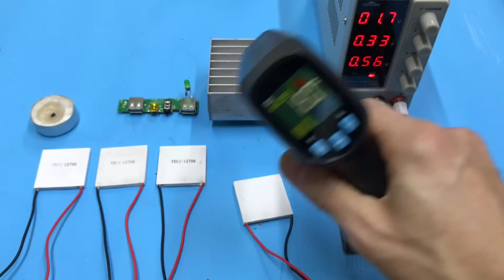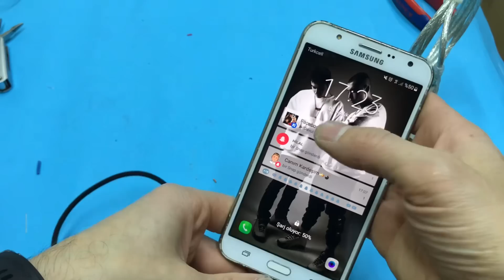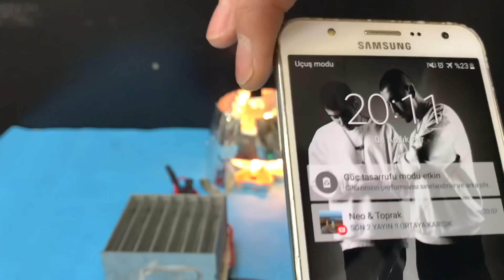MUM ATEŞİ İLE ELEKTRİK ÜRETİN, MUM İLE TELEFONUNU ŞAFJ ET, MUCİZE YARI İLETKEN PELTİER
Termoelektrik soğutucular, bir nesnenin sıcaklığını çevre sıcaklığının altına düşürürken, çevredeki sıcaklık ne olursa olsun, nesne sıcaklığını dengede tutarlar. Peltier ısı transferi elemanlarının aktif bir soğutma sistemi olup, miliwatt’tan kilowatt’a kadar değişen bir yelpazedeki uygulamalar için kullanılabilir.

Çoğu termoelektrik soğutucu modül, yüzey alanı başına 3-6 watt/cm2’lik bir pompalama yapabilir. Bu soğutucular piyasada peltier adıyla da bulunmakta olup çektiği güç miktarına bağlı olarak fiyatı değişmektedir. Günümüzde uygun fiyatla 45 watt ve 545 watt arası termoelektrik soğutucular bulunabilmektedir.

Termoelektrik soğutucular, bazen termoelektrik modül veya Peltier soğutucusu diye de adlandırılabilir. Termoelektrik soğutucular,genellikle iki seramik pilaka arasında bulunan yarı iletken elektrodlar şeklinde piyasaya arz edilmiş küçük bir ısı pompası gibi çalışan yarı iletkenlerdir. Bir doğru akım kaynağından sağlanan küçük bir voltaj sayesinde, ısı, modülün bir ucundan diğerine doğru hareket eder. Böylece modülün bir yüzü ısınırken, diğeri de eşzamanlı olarak soğumaya başlar. Bu olay, doğru akım kaynağının artı ve eksi kutuplarının yer değiştirmesiyle aksine çevrilebilir. Bir termoelektrik modülü, kullanım amacına göre ısıtıcı veya soğutucu olarak kullanılabilir.